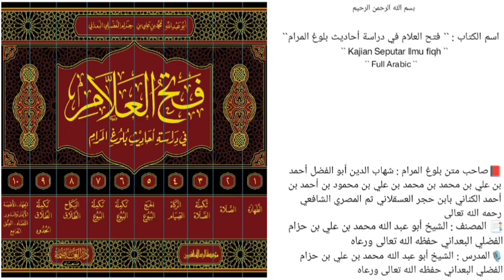الدرس `` 395 `` | الجزء الثالث { كتاب الجنائز } | (صــ ٤٦٦ - ٤٦٩ ) |🎙️الشيخ محمد بن حزام حفظه الله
《 الجزء الثالث { تابع كتاب الصلاة } 》

📚 الحديث (545)
*المسائل والأحكام المستفادة من الحديث*
مسألة[1]: أين يصلى على الجنائز؟
مسألة[2]: هل يشرع الصلاة على الجنازة في المسجد؟
مسألة[3]: هل تشترط الطهارة لصلاة الجنازة؟

🎙️ سُجِّلَتْ هَذِهِ المَادةُ يوم الأربعاء 🎙️
          ١٧ / ربيع الآخر / ١٤٤٥هـ